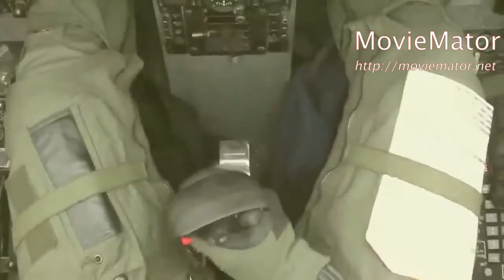Dogfight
This is what I had in mind when making the song. You're the pilot of a F 15, and you're suddenly attacked by an unknown force.